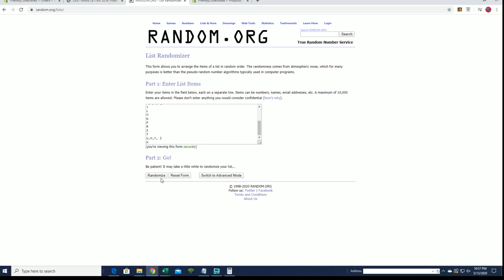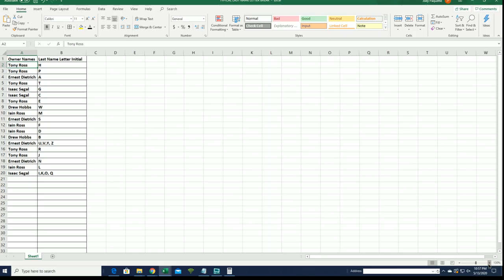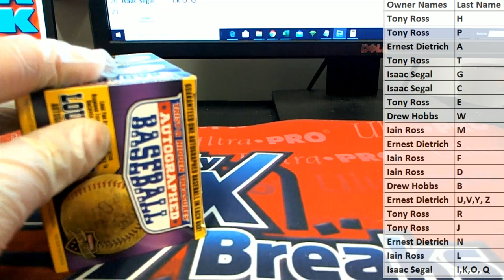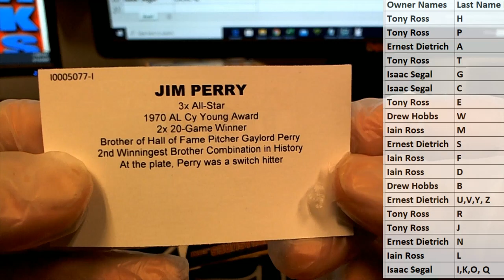2018 Tristar Hidden Treasures series 10 Auto Baseball box ID TRISER10BB233